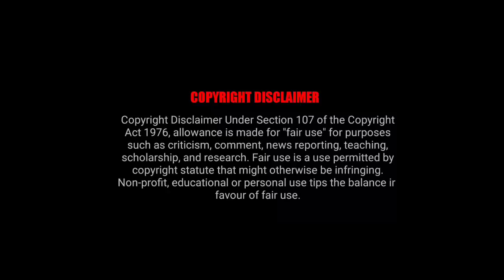Go go squid Season - 2 ll episode - 1 ll chinese drama ll hindi explanation by sweet life